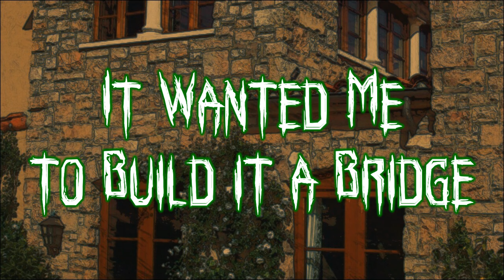True Scary Stories: EYES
Your horror fix when you need it. 4 true stories involving eyes.

0:23 - You're not my boyfriend
5:22 - Utah Skinwalker (Erelan36)
12:55 - it has no eyes, mommy (Faylene86)
16:15 - It wanted me to build a bridge (Harry Allard)
28:39 - Skit/Outro

All music and images created by TheDevilsInterval

Always stick around until the end. Wear nice over-ear headphones if possible.